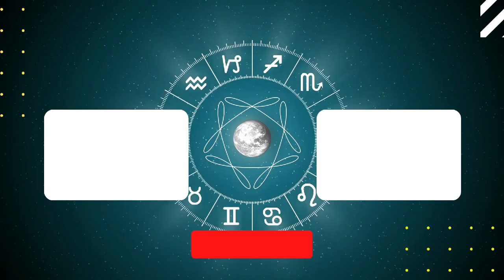Taurus Horoscope Weekly Astrology from 4th September 2023